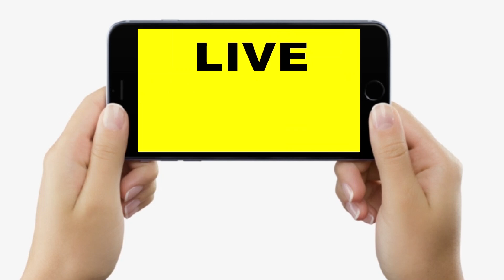Gaya के Maa Mangala Gauri Temple की अद्भुत है कहानी, हजारों साल से गर्भगृह में जल रहा ज्योत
Gaya के Maa Mangala Gauri Temple की अद्भुत है कहानी, हजारों साल से गर्भगृह में जल रहा ज्योत | Bihar News | LiveCities